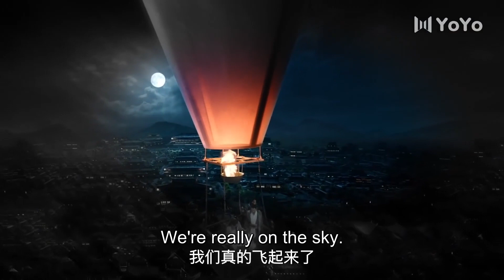清落 💖 兩人想約會也不容易啊，只能等兒子睡著，半夜偷偷約會 💖 Chinese Television Dramas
Drama name: Qing Luo
Genres: Historical, Romance
Also known as: 清落

💬Plot summary: Yu Qing Luo gives birth to a son named Nan Nan. Seven years later, she becomes a renowned physician with unorthodox skills. She sets out to find Yang Xiu Cheng, Nan Nan's father. On her journey, she comes across a man named Ye Xiu Du, the prince of Feng Cang Kingdom. As Ye Xiu Du resembles Yang Xiu Cheng, Yu Qing Luo grew to resent him. However after several encounters, she realizes it was just a co-incidence and began to open up to him. At the same time, Yu Qing Luo's skills and talent attracted unwanted attention and she gets swept up in conflicts. Yu Qing Luo and Ye Xiu Du work together to defeat the opponents.

💕Cast:
Ye Xiu Xu - Liu Xueyi
Yu Qingluo - Wang Ziwei
Jin Liuli - Daisy Dai

EP13